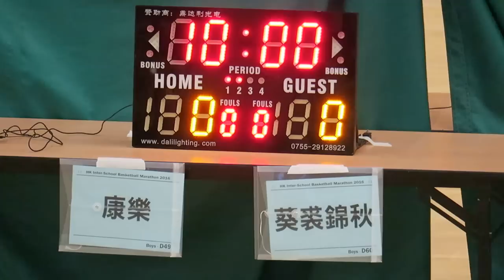康樂vs葵涌裘錦秋(2016.7.8.學界籃球馬拉松~男子32強)精華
2016.7.8. 港灣道體育館 13:15 康樂(白) 23 : 37 葵涌裘錦秋(紫)